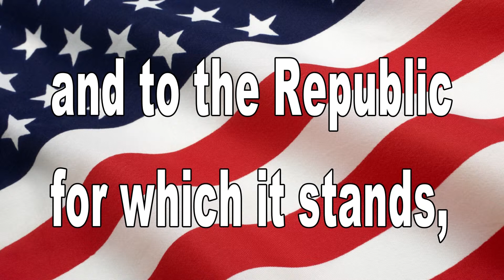October 8, 2014 Blackhawk News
"Electrical Feel" by MGMT